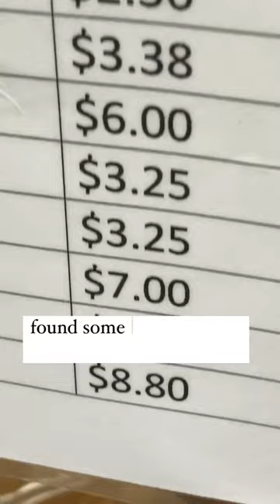Let’s go to the supermarket with me| Caribbean Supermarket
Go with me to the supermarket as I shop for my family of four. Massy Supermarket in St. Lucia